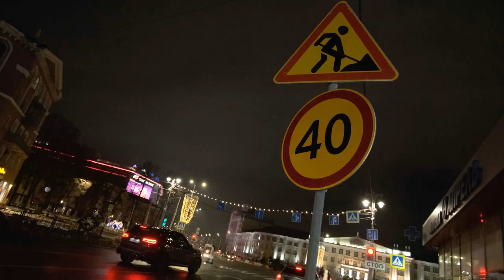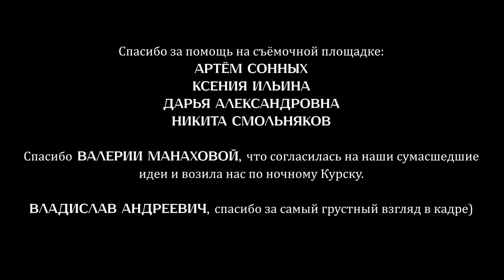Название Будет Позже - "Ищу Тебя" (Cover)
Мария Колесникова - оператор-постановщик, монтаж, бас-гитара
Владимир Попович - звукорежиссёр, оператор, монтажёр, лучший фонарь на площадке
Ирина Бабенко - автор идеи, главная героиня, вокалистка
Вильгельм Бурханов - главный герой, спешит к любимой
Владислав Колесников - барабаны
Иван Белов - соло-гитара
Ирина Бухтиярова - ритм-гитара
Анастасия Горбунова - клавишные

Спасибо за помощь на съёмочной площадке:
Артём Сонных
Ксения Ильина
Дарья Александровна
Никита Смольняков
Валерия Манахова
Владислав Русанов

Отдельная благодарность JazzClub "RedStone" и лично Валентину Юдину за предоставление площадки и содействие в съемках!